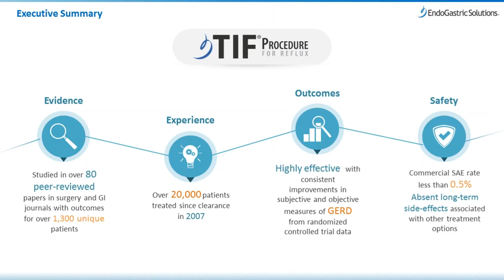TIF Webinar: Why I Quit Doing Laparoscopic Nissens - Dr. Glenn Ihde